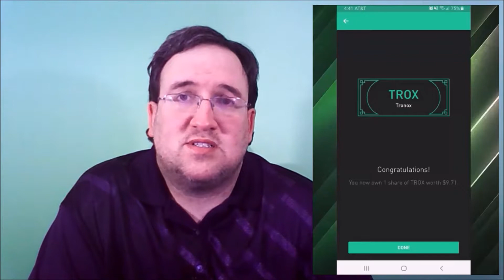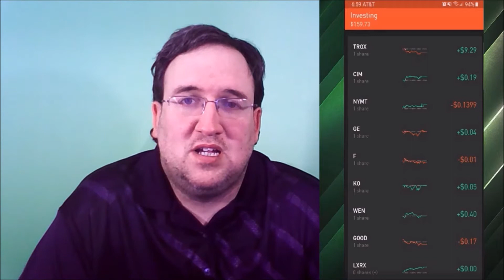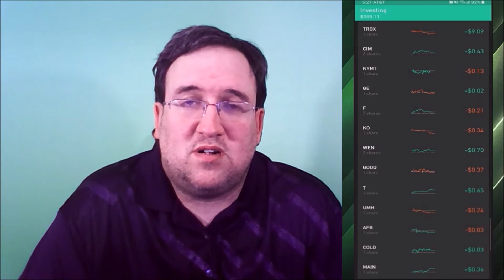Week 1 Outcome for Robinhood Investing 09/16 - 09/20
This is week 1 breakdown on my path to Financial Freedom. Throughout these videos I will be giving you the good the bad and ugly of my portfolio. You will be able to see my mistakes and my triumphs. My lucky good picks and tickers I should have stayed away from.

This was an investment week. I put $150.00 into my Robinhood account.

I will also give a list of the stocks here that I currently have at the end of each week and the number of shares in each:
TROX 1
CIM 2
NYMT 1
GE 1
F 2
KO 1
WEN 2
GOOD 1
T 1
UMH 1
AFB 1
COLD 1
MAIN 1

Now even thought I do this breakdown I still strongly recommend that you do your own research and see if any of this stock are right for you. Don’t just take the word of a YouTuber.

I also have a Robinhood link that you can click and get a free stock. You do not even have to deposit and funds into the account to get the stock. Just set it up. In clicking this link and setting up the account you not only give yourself the free stock you are also helping me by giving me a chance at a free stock as well.

My name is James. I am starting a journey to try and be financially secure. Working to be done with paycheck to paycheck. Not having to worry about unexpected events such as doctor visits, car repairs, bills, or anything else from breaking the bank and leaving me and my wife wondering where the funds are going to come from. Join me as I walk this path to Gradual Financial Freedom.